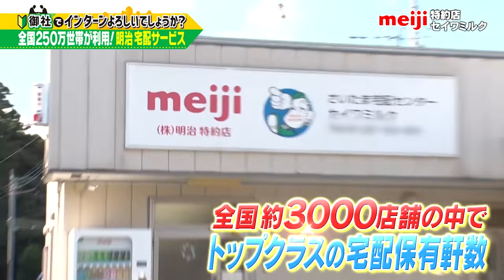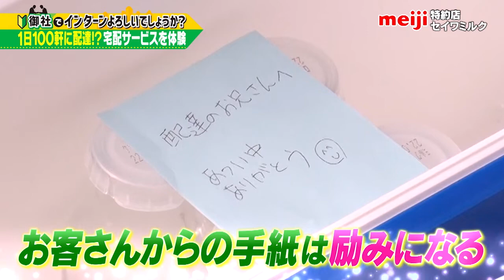ビジネスバラエティ「御社でインターンよろしいでしょうか？」8/27(土)放送回の一部を公開！明治の特約店・セイワミルクで1日インターン！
ビジネスバラエティ「御社でインターンよろしいでしょうか？」8/27(土)放送回は、明治の特約店・セイワミルクで1日インターン！
【番組まるっとの配信はTVerで！

8/27(土)放送回は、女優・タレントの倉沢しえりが、明治の特約店で乳製品の宅配サービスを手掛けるセイワミルクで1日インターン！ますだおかだの増田英彦が見守る中、“元気を届ける”宅配サービスを体験！

BS-TBS「御社でインターンよろしいでしょうか？」月2回 土曜よる6時30分放送
芸能人がニッポンの絶好調企業に1日インターンをするビジネスバラエティ！
社会人経験のあるベテラン芸人が見守る中、就活世代の若手芸能人がインターンに挑戦！様々な部署でのお仕事を通して、絶好調企業の魅力に迫ります。
各企業の求める人材や、気になる福利厚生など、就活に役立つ情報もお届け！